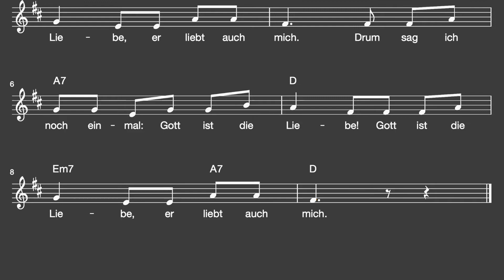Lied: Gott ist die Liebe (Religion, Glaube / Melodie, Akkorde, Noten,Text)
Traditionelles Lied von August Dietrich Rische

Liedtext: Gott ist die Liebe

1. Gott ist die Liebe, lässt mich erlösen,
Gott ist die Liebe, Er liebt auch mich.
Drum sag ich noch einmal: Gott ist die Liebe!

2. Ich lag in Banden der bösen Sünde,
ich lag in Banden und konnt' nicht los.

3. Ich lag im Tode, des Teufels Schrecken,
ich lag im Tode, der Sünde Sold.

4. Er sandte Jesus, den treuen Heiland,
Er sandte Jesus und macht mich los.

5. Jesus, mein Heiland, gab sich zum Opfer,
Jesus, mein Heiland, büßt meine Schuld.

6. Du heilst, o Liebe, all meinen Jammer,
Du stillst, o Liebe, mein tiefstes Weh.

7. Du füllst mit Freuden die matte Seele,
Du füllst mit Frieden mein armes Herz.

8. Du lässt mich erben die ew'ge Freude,
Du lässt mich erben die ew'ge Ruh.

9. Dich will ich preisen, Du ew'ge Liebe,
Dich will ich loben, solang ich bin.

Viel Spaß!
mukkelig.de